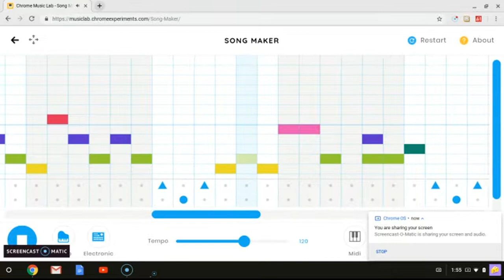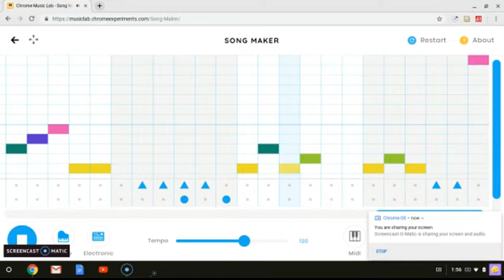TheChromebook Gamer- Club Candy